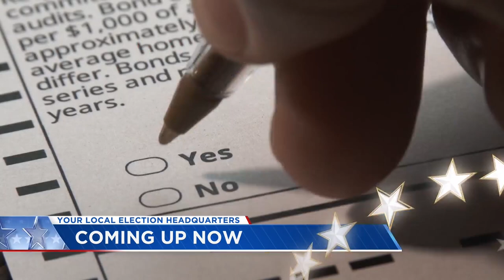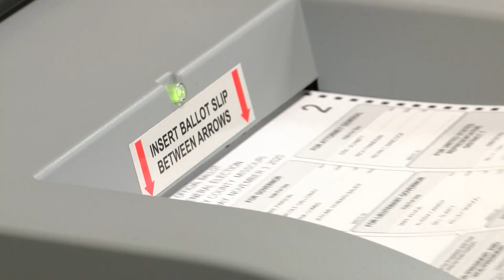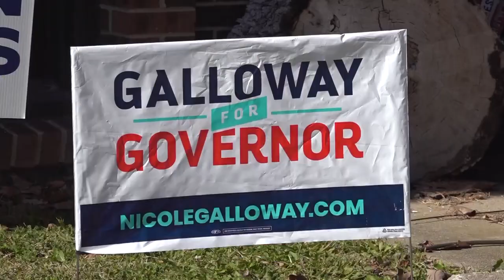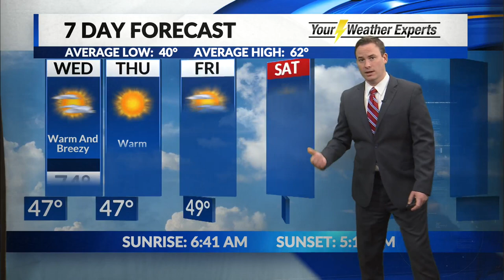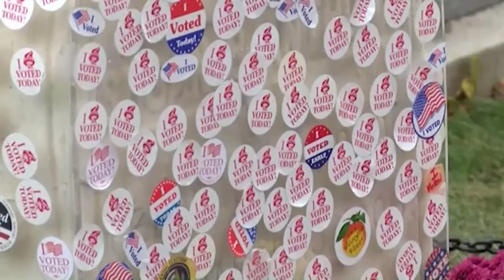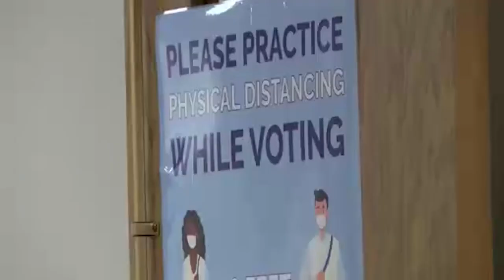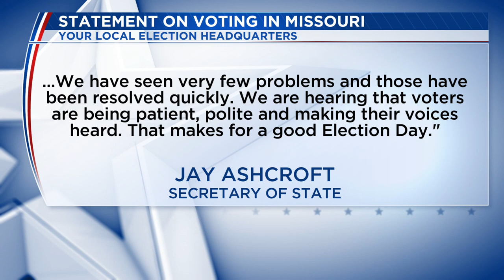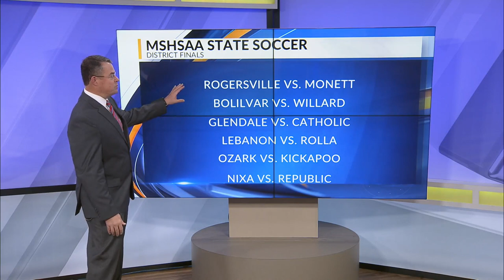KOLR10 News Election Hour at 5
Election Night Evening News